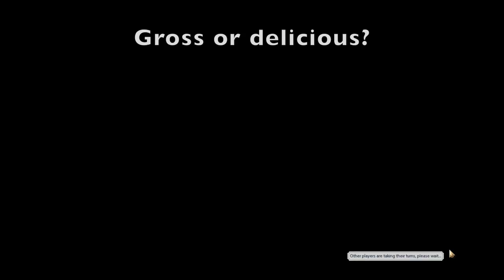Aztec #8 (Civilization 6): End of Paris and... THE WORLD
ELRACj resparks his campaign with targets on France and Egypt. Now that I got that crap out of the way, let's focus on the real issues at hand. It is only a matter of time till humans go through a potential extinction event. We must prepare! I am talking about canned food for days (centuries even), hazmat suites, underground bunkers. Even the lazy folk should come up with a last ditch strat for survival. I have already prepared a settlement on paper. What have you done to prepare. Huh? No really, WHAT HAVE YOU DONE?!

With Love,
ELRACj's Voice

Sid Meier's Civilization 6 (2016)